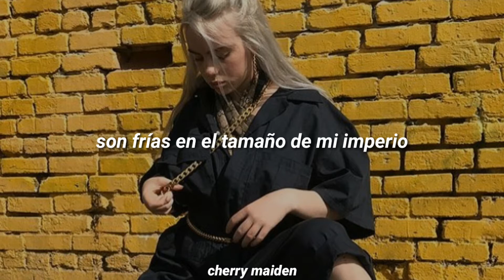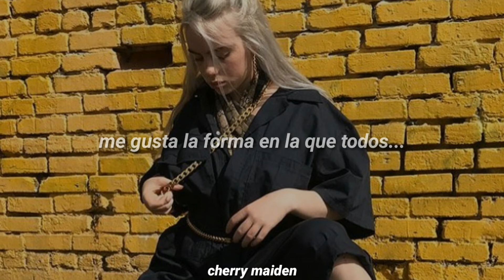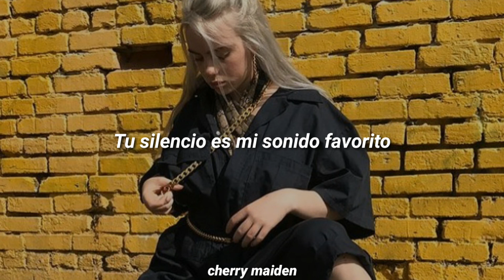Billie Eilish - you should see me in a crown // traducción al español